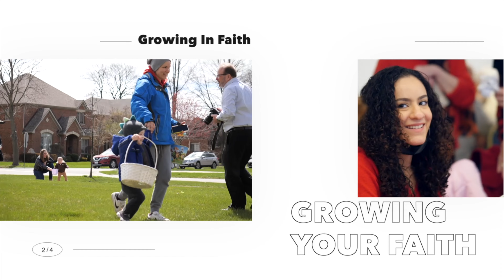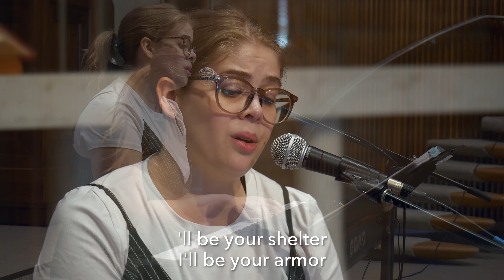How to get along with your family durring the holidays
Good morning PRPC fam!! Thank you for being here with us today! In this video Pastor Josh will talk about how to get along with your family during the holidays! Whether your new here or not, we're so glad you're joining us today! We believe God is calling us to engage and inspire ALL people to share God’s love, grow in faith, and serve as disciples.

_______SOCIALS_______
Our handle @ParkRidgePresby

_______EMAIL_______
Our Pastors are here if you have any questions

If you are reading this, just remember you are always loved by God, and if you are craving any kind of connection, our community is just a click away.